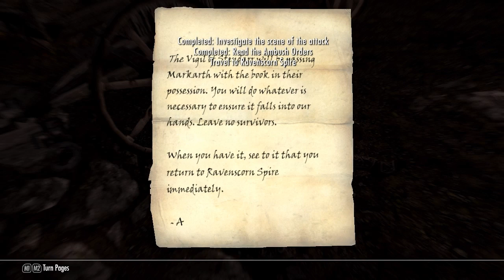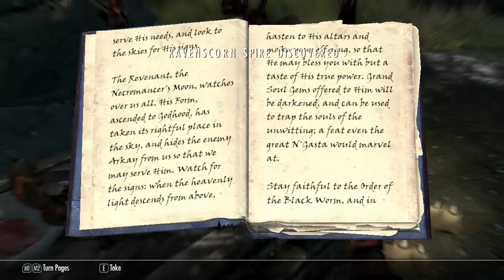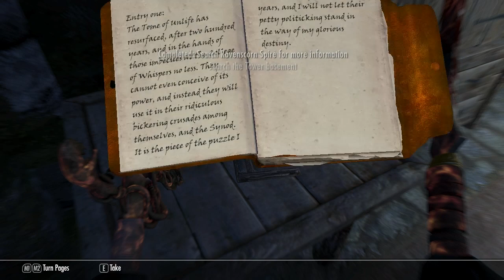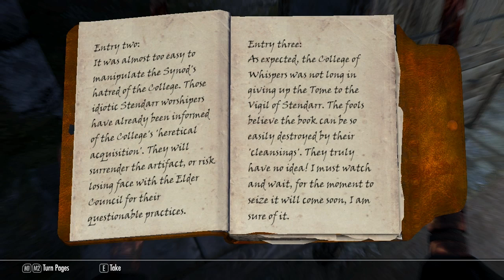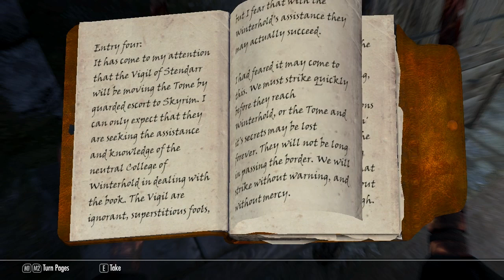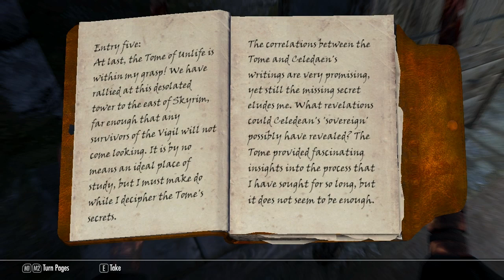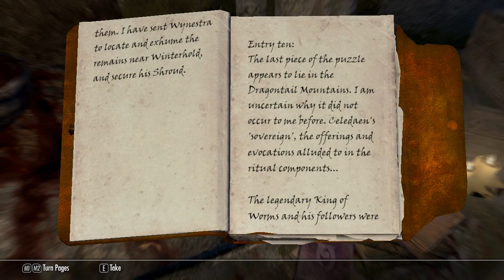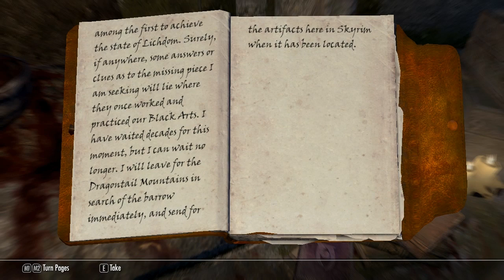Skyrim Mods: UnDeath - Part 1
Time to save Skyrim! Again!